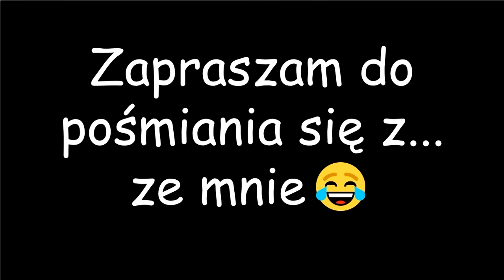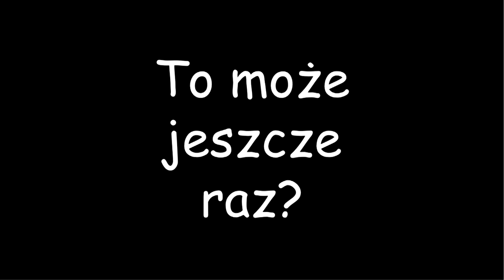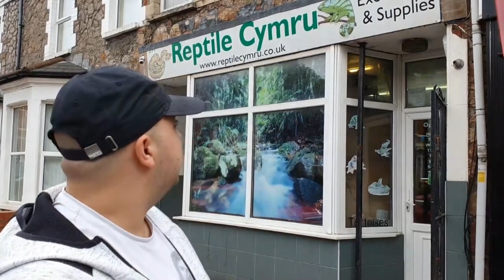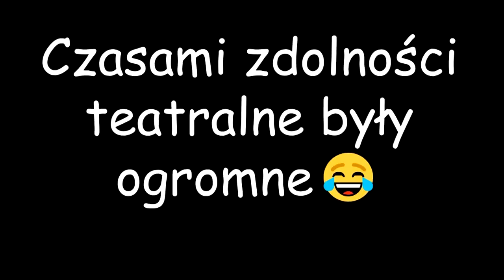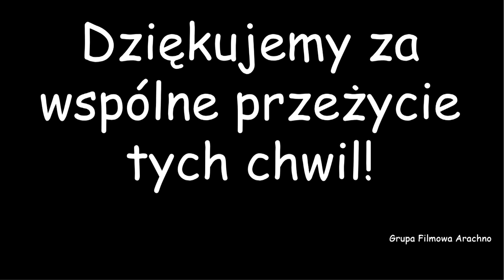Funny moments czyli dotarłeś do końca internetu. Klikasz na własną odpowiedzialność 💀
Witajcie
To jest koniec internetu więc nie klikaj

❗OFERTA UK❗
Trzykrotka £4  gotowa do wsadzenia do terra
Wlepki na terrarium 1szt. £1.50 powyżej 1 sztuki cena spada

POJEMNIKI Z KLAPKĄ
Mały 6.5cm x 6.5cm x 4.5cm £2
Duży 11cm x 11cm x 7cm £4
Dla Nadrzewnych 8.5cm x 8.5cm x 11cm £3.50
Im więcej kupisz tym mniej zapłacisz :)
W razie pytań lub chęci zakupu prosze pisać :)

❗OFERTA PL❗
Phormingochilus sp. Rufus
W sprawie oferty pisać na PW 😉

❗LINKI❗
Link do naszego sklepu:

Jeśli chcesz wesprzeć mój kanał i przyczynić się do stworzenia czegoś wielkiego oraz przyspieszyć rozwój kanału masz taką możliwość za pomocą serwisu PayPal w linku poniżej.

(serwis w języku angielskim w razie pytań co i jak służę pomocą)

Lista Patronów:
Ruda Maruda
Paweł Szczepanek
SPR 79
Bronx Spiders
Choxsu Spider
Mateusz Bentkowski
Krystian Buczek
Brudne Tysiąclecie
Nocny Kochanek 666
Black Terra
Szymon i jego hodowla
Hipsiu
Mateusz Kulinski
kierkies i ptasznik
Wcisk80
Sev
Pixel
Karolina K
Wiktor Grzegorczyk
djlolek77
Arkadiusz Michalski
xlxxCloudxxlx PL
Azrael8686
Venomus Art
Patrycja Krawętek
krissq1234
ekipa ptaszników
Baron2wePL
przemek borciuch
Adam Ratajczak
Damian Wiśniewski
Marcin O
Gentle Lion
Łukasz Bogacz
Damian Dresler
Michał Wojewodzki
Anna K.
Patryk Pałka
Błażej Jaworski
AquaKovvuTerra
Katie Brandon
Wierny
Patryk Smokowski
JOASIA SMOKOWSKA
Troku
Marcin Skrzypczyk
Cezary Dębski
Kasia_25_
_Stolarz_
Zuzia Kwiatkowska
Sylwestro xd
Dogmin Dragon
AMTV 1213
Krzysztof Michalak
Kacper Słomiński
Jakub FSL
J4rKo
filippeq
Szpieguś
tarantula`s paradise
Qwerty1309
Robert Żynda
Maczi_YT
Żabson
miczolek
Marek Smolinski
Ptasznikowe_Imperium
Adam K
olo kolo
Bogumiła Siekierzyńska
N E M
ke di

Nie zapomnij napisać w komentarzu co chciał byś zobaczyć na naszym kanale lub co mogli byśmy zmienić.

Zapraszam również na grupę na Facebooku która pomoże dokonać nam wyboru gdzie kupić ptaszniki i jak nie dać się oszukać

Grupa:
Polecam/nie polecam , opinie o hodowcach ptaszników

Zapraszam także na mój Fanpage